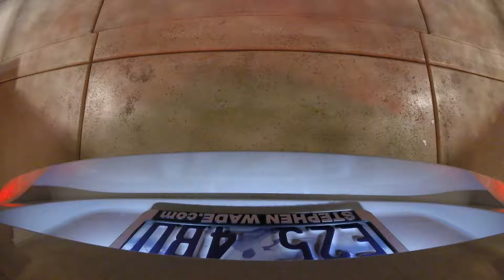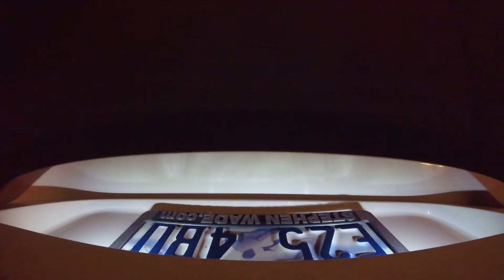335i PE exhaust mod w/burbles JB4+MHD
Light acceleration with PE exhaust mod. Catless downpipes, secondary cat delete, stock resonator with JB4+MHD pump